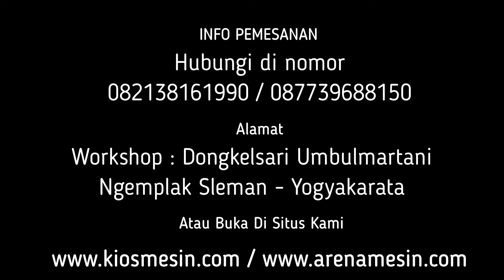Mesin Giling Gula Semut - Mesin Penepung Jahe Instan Gula Aren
Kami CV. KIOS MESIN menyediakan mesin pembuat gula semut berbagai tipe sesuai kapasitas yang anda butuhkan. Untuk mengetahui harga dan penawaran khusus silakan telepon atau WA ke 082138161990 (Simpati) 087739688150 (XL) ATAU BUKA DI atau dapat juga datang langsung ke tempat kami (Gudang) Workshop : Jalan Grogolan, Dongkelsari, Umbulmartani, Ngemplak, Sleman, Yogyakarta